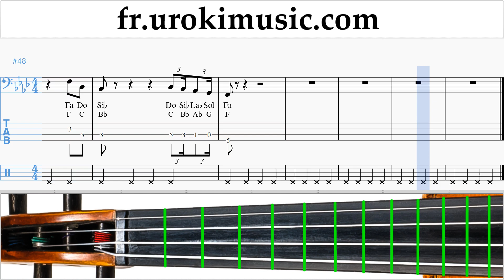Comment Jouer du Violoncelle Camila Cabello - Something's Gotta Give Tab Tablature um-ih829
Comment Jouer du Violoncelle Camila Cabello - Something's Gotta Give Tab Tablature um-ih829 S'il vous plaît écrivez dans les commentaires, comment rendre les leçons plus utiles pour vous?